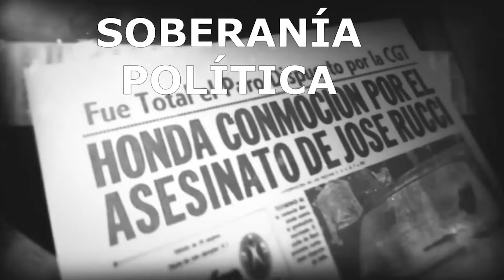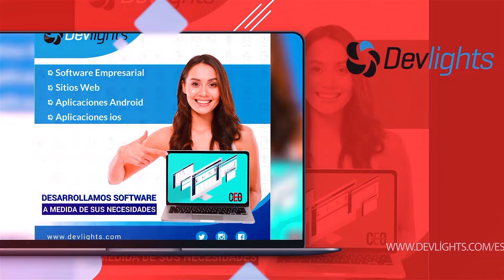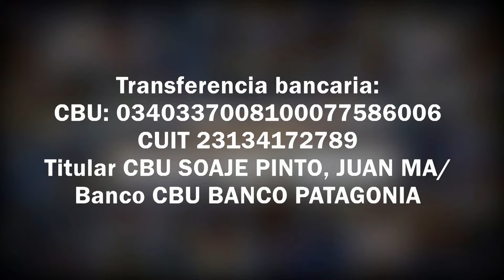Renacimiento nacional N°13 - Malvinera: Entrevista a Silvina Batallanez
Silvina Batallanez es periodista, investigadora y esencialmente Malvinera. Carlos Guttner y Hugo Melgarejo la entrevistan revisando la actualidad del tema.

Con transferencia bancaria:
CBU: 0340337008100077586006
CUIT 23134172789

Con criptomonedas:
Bitcoin 1KJhVea5q7CH1Bfso2rDsCQUpvVdMFB281
Litecoin LZpN6pHF241wrGmp7puS4qHjjdL6HQS7N3
Dash XpEWHR6XYx2nnRfwuvnkVs7BbR2UW3qNCe
Ethereum 0x14852F125509B490aE204c947fd7341913EF9a45